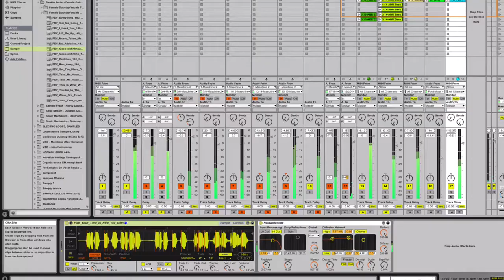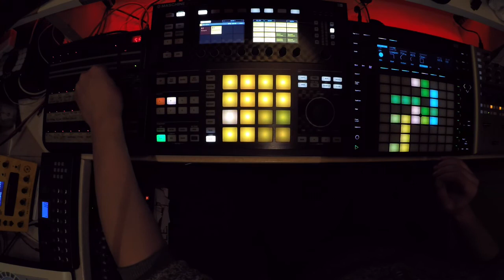Sunday jam 8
Maschine@ableton